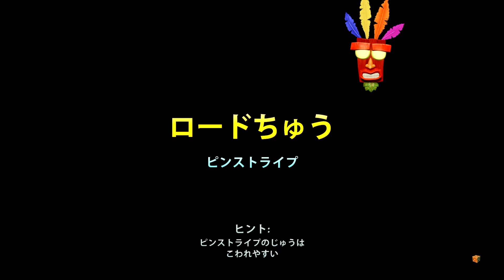【クラッシュバンディクー1】かめかめジャンプ 前半はピンストライプ ♯9 1000万本売れた名作 クラッシュ・バンディクー ブッとび3段もり！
亀の目玉かわいい

クラッシュ・バンディクー ブッとび３段もり！

どうもーしょうたゲームズです。
しゅうゲームズさんに感銘を受けて始めました。
FF7Rの発売と同時に2020年初のPS4を起動し久々にゲームにはまってます！
今回のセールでFFとドラクエを買いあさったのでしばらくはその辺の配信をやっていこうと思ってます！
無駄に回り道が好きなのでゆっくりゲーム進めていきます！